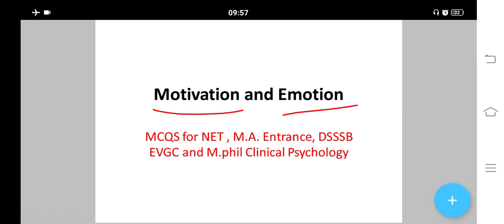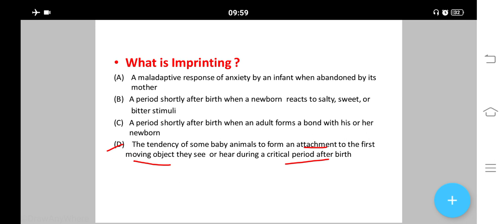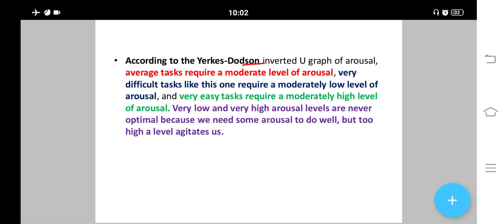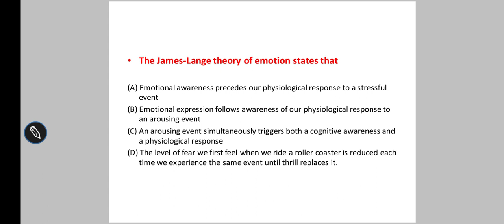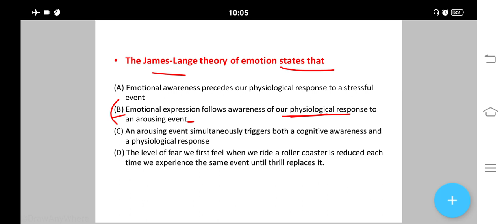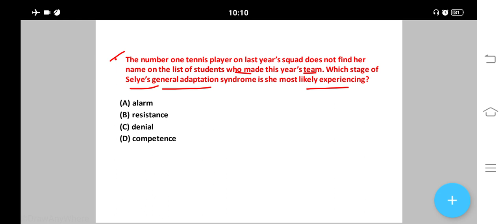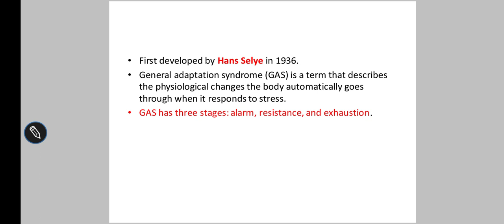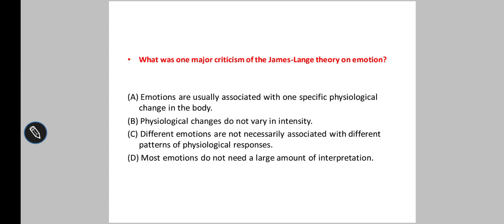Motivation and Emotion Psychology MCQs NET EVGC M.A.psychology exams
Psychology MCqs for NET | DSSSB EVGC | PGT PSYCHOLOGY | M. Phil  etc.  examination.

Join Jovial psychology telegram...
Jovial Psychology
It's all about psychology.